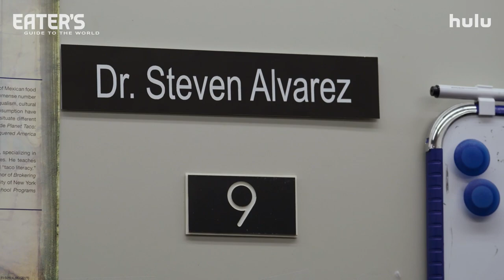You Will Fall in Love with this Taco | NYC Food Trucks | Eater's Guide to the World | Hulu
It's Taco Time! You're lying if you're not hungry by the end of this. Eater's Guide To The World journeys to Jackson Heights in Queens to experience the Birrialandia taco.

Watch Eater's Guide to the World, a Hulu Original narrated by Maya Rudolph, now streaming.